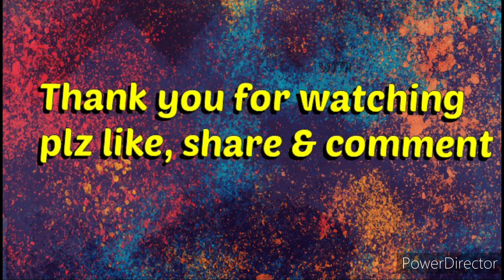क्या बदलाव होने वाला है😉मुझे अपनी उम्मीद नहीं टूटने देनी चाहे कुछ हो जाए😞@SkJadav-c7x